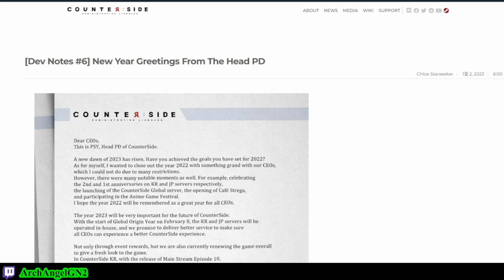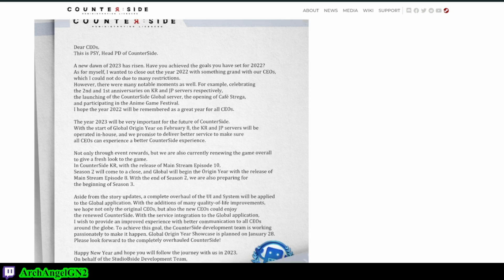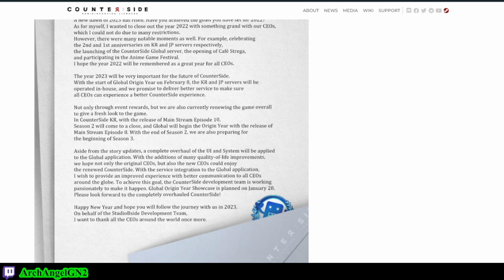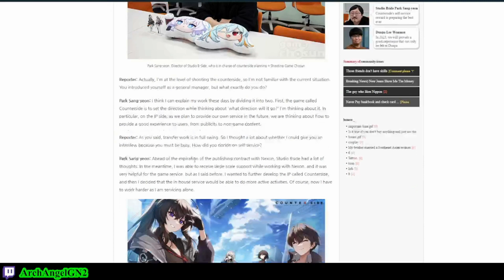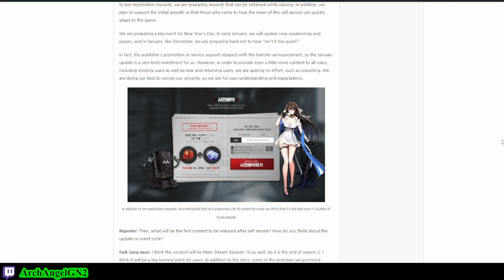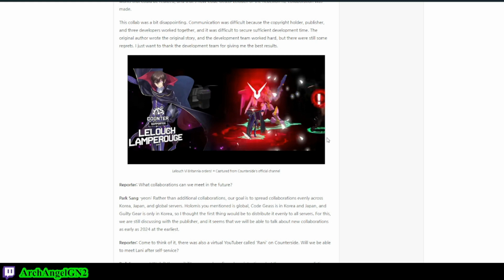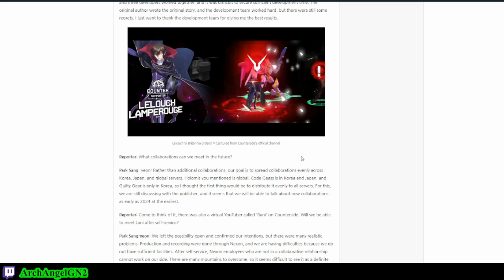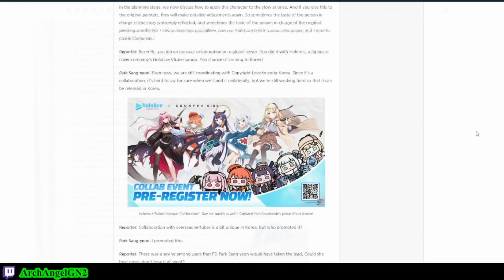Devs Dropping Info for the New Year! (Counterside)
Dev Note 6 and an Interview StuidioBSide Director!